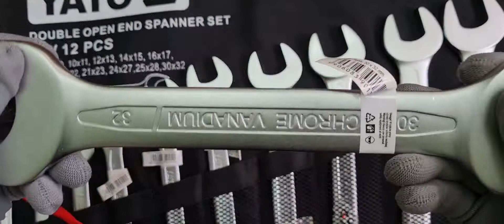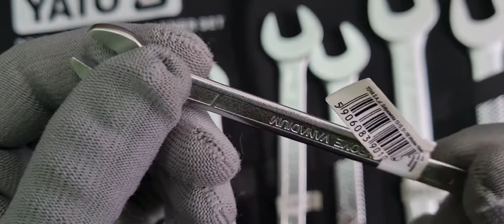Набор YATO рожковых ключей 12 предметов 6-32 мм, в сумке, CrV, YT-0152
Обзор на Набор YATO рожковых ключей 12 предметов 6-32 мм, в сумке, CrV, YT-0152